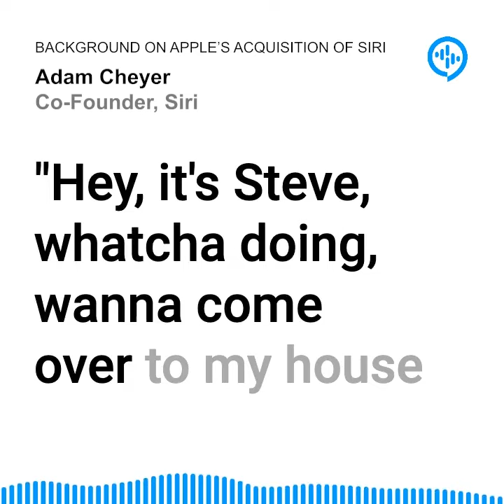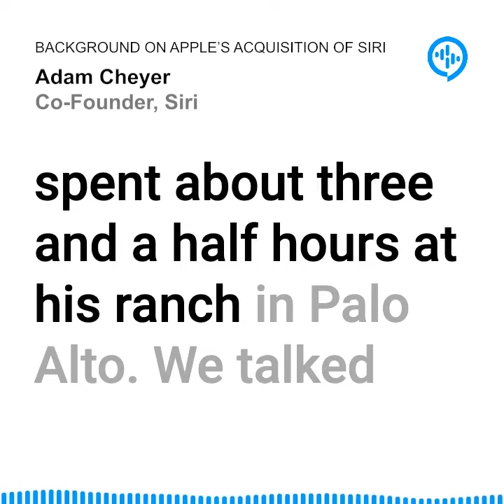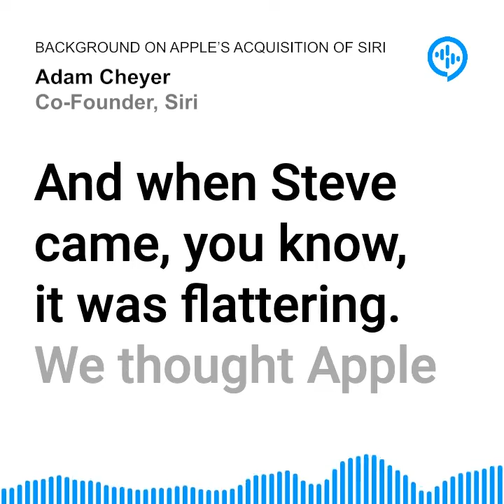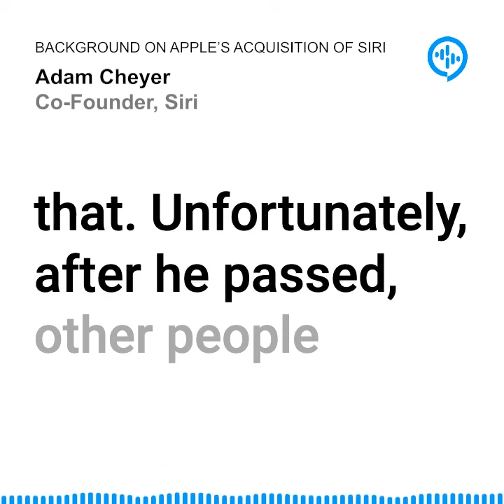Voice Pioneers Fireside Chats: Adam Cheyer, Background on Apple's Acquisition of Siri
How a shared vision for the future of voice technology brought Siri to Apple.

The Speechly Podcast Voice Pioneers Fireside Chats: Interviews with individuals who have made a significant impact in the world of Voice Technology. We explore the past work that makes them a “Pioneer” while also exploring topics around the current and future user behavior with Voice-Enabled experiences.

The main goal of this series is to use the lessons learned from the Voice Pioneers to inform and inspire the current generation of product builders in the world of Voice User Interfaces.

Speechly is the fast, accurate, and simple Voice User Interface (UI) API for web and mobile. Speechly's low latency, fully streaming Spoken Language Understanding® API helps development teams build voice features remarkably fast.

Easy-to-use client libraries are available for all major platforms (Javascript, React, iOS, Android) and available fully customizable UI components make it fast and simple to add voice as a feature of any digital experience. A multi-modal user interface that leverages voice for user input can be 10x more efficient than touch only solutions, helping to improve user experience, conversion and retention.